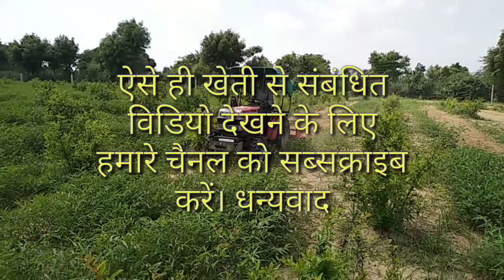अनार फार्म में से खरपतवार निकालनाl vst maha Shakti.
आपके कीमती सुझाव कमेंट करे।

हमेशा सकारात्मक सोच रखें।
राष्ट्र निर्माण में भागीदारी निभाएं।।